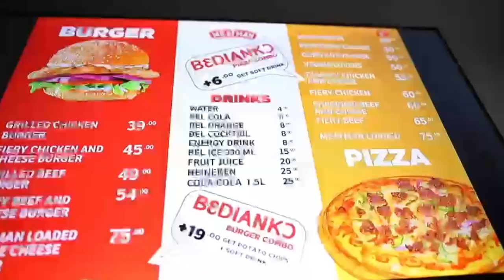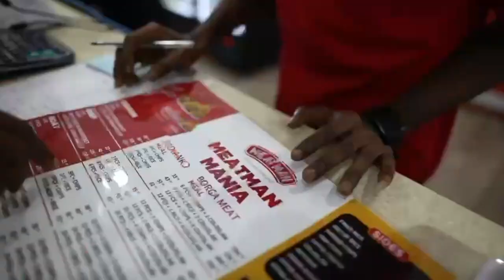Sandra cried like a baby when Bosslady￼& the entire team gave her the shock of life on her b￼irthday